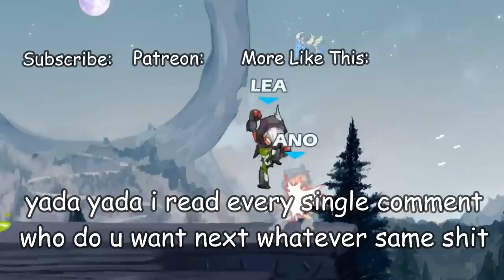barraza takes literally 1000iq to use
bike boy
Song: Rude Buster | Super Smash Bros. Ultimate